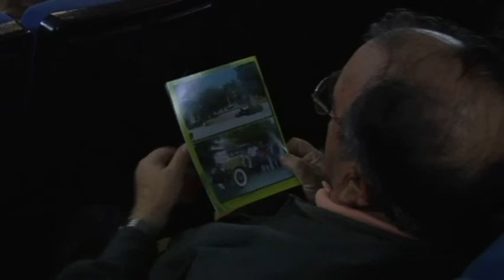Miguel de Cervantes,gran protagonista de la X Semana Cultural de Quintanar de la Orden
Miguel de Cervantes será el gran protagonista de la Décima Semana Cultural que comienza en Quintanar de la Orden. Cinco días de interesantes conferencias que nos acercarán a la figura de este escritor universal.
Comienza la X Semana Cultural de Quintanar de la Orden en torno a Cervantes. Cinco días de interesantes conferencias que nos acercarán a la figura de este escritor universal.
Las jornadas se llevarán a cabo en la Sala de Conferencias "La Encina" del Centro Cívico de Quintanar de la Orden. En ellas se analizará la Devoción Mariana en la Obra de Cervantes, El Quijote en el Cine, Libros y Lectura en tiempos de Cervantes y El Quijote en las Composiciones Musicales. Una semana cultural que se inauguraba en la noche de ayer con la ponencia sobre Catalina de Salazar y Palacios.
Bajo el título "En torno a la Vida y Obra de Don Miguel de Cervantes Saavedra", la X Semana cultural de la Asociación Santiago Apóstol pretende acercar la figura de este escritor universal a todos los asistentes.
Las ponencias que en esta ocasión correrán a cargo de Sabino de Diego Romero, Zacarías López-Barrajón, José Antonio Gómez García, Isabel Villaseñor y Jesús Muelas Sierra, se desarrollarán hasta el próximo día 20 de Octubre.